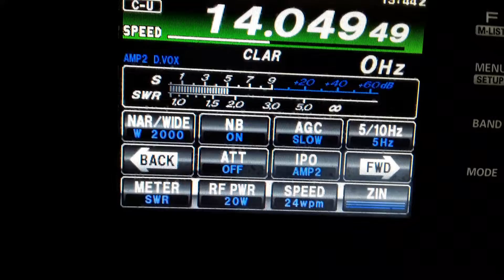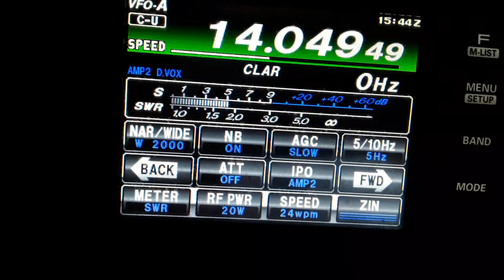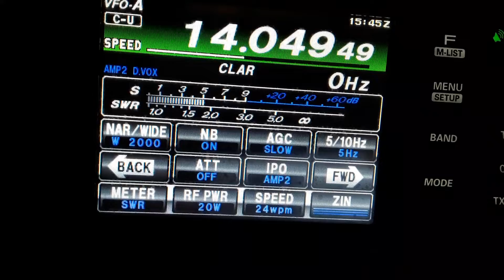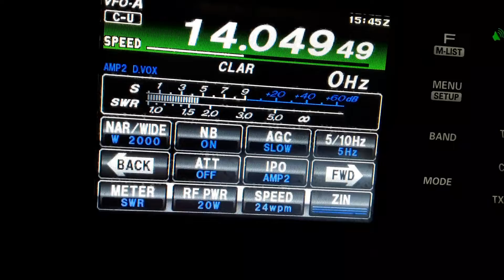WARMING UP G4VPM PAUL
this is test i was prepere my n1mm for tomorow arrl10 mix or ssb cw and cpy my friend paul i had to cinf.my pc becayse i was use sound card for satite QO-100 yesturday so this days you have to be expert in conputer i try a lot make some mistak but in 30min fix will be better if you have 3 computer one for logbook another for satelites another to make tutorial filme inside the screm so i dont have money for tha so i have to do the CONFIGURATION all the time if take log time i fiorget fuck  my brain any way sorry for that 73 to all and my friend paul he was in sprint mabe skcc ok G4VPM 73 PY1AX